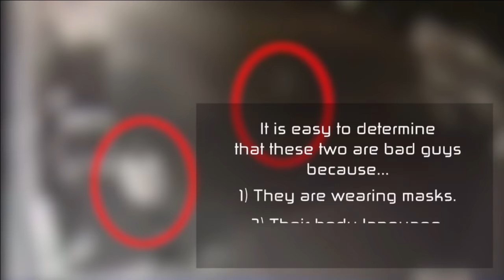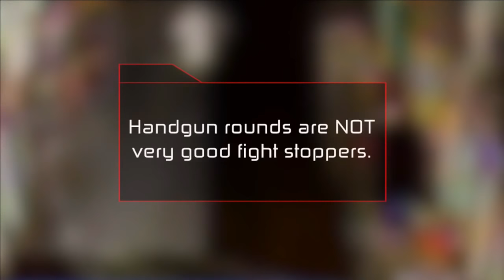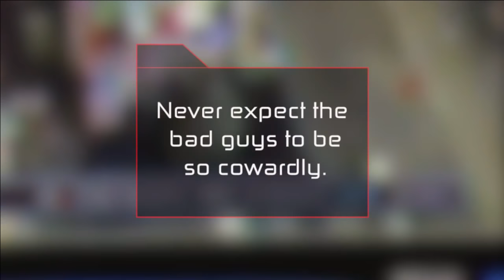Front Sight Reality Check Episode 47-Store Robbery-Handgun Carry-Store Shooting-Store ShootOut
Combat pistol shooting is a modern martial art that focuses on the use of the handgun as a defensive weapon for self defense.

Front Sight Introduces Our Video Training Series Called Front Sight Reality Check.
The goal of this video training series is to show you how you’re training at Front Sight
Directly correlates to the reality’s that you will face on the street.

Our courses are taught by seasoned law enforcement, military, and private citizen instructors, they will take you to levels that far exceed law enforcement and military standards, without any boot camp mentality or drill instructors attitudes.

After your first firearms training course at Front Sight, you will leave with skills that surpass 99% of the gun owning population!

Here is the next best thing and it won't cost you a flight or hotel room!

Learn the color code of mental awareness Sign Up for our 15 Free Gun Training Reports

***SPECIAL***For your first 4 day handgun course with a 1 day 30 State Concealed Carry Course Plus all 7 Dry Practice Training Manuals Go
Makes a Great Affordable Gift.

Want to attend a course at Front Sight? get the beforehand knowledge you need so you can excel, Pick Up Our Dry Practice Training Manuals Go

Defensive Handgun Training Reality Check
Firearm Self Defense Reality Check
Handgun Training Reality Check #47
Firearms Training Reality Check #47
Gun Training Reality Check #47